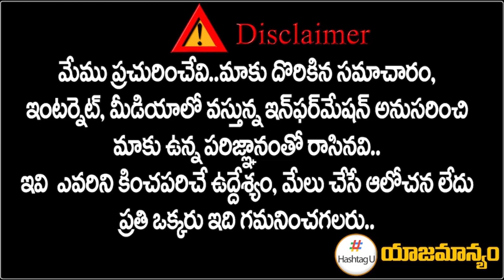టార్గెట్ కేసీఆర్... అడ్డంగా దొరికిపోయిన కవిత ? - Sr Journalist CSR Analysis || CM KCR || HashtagU